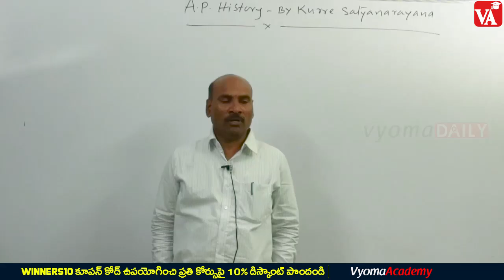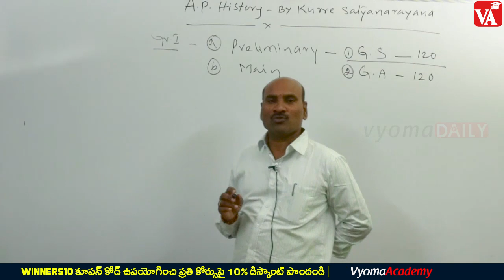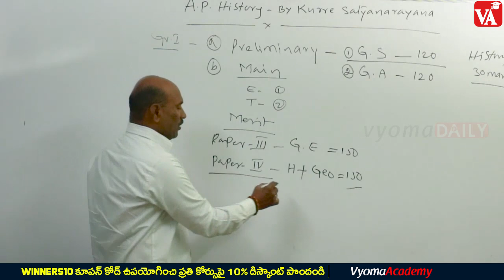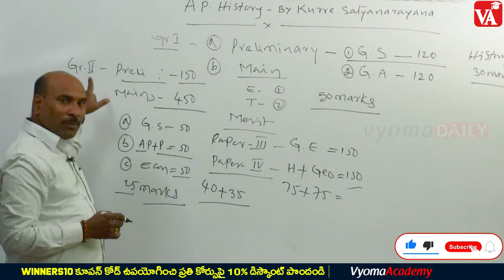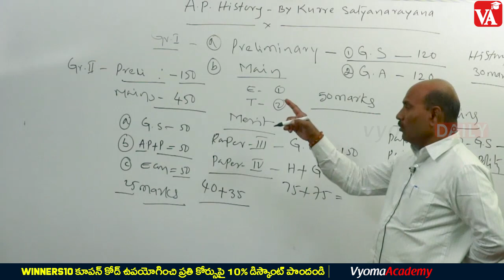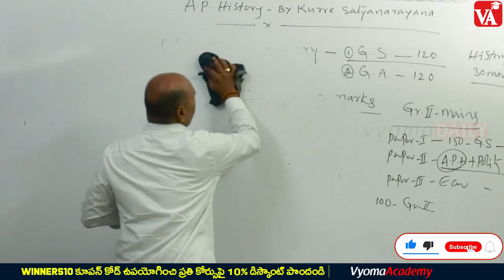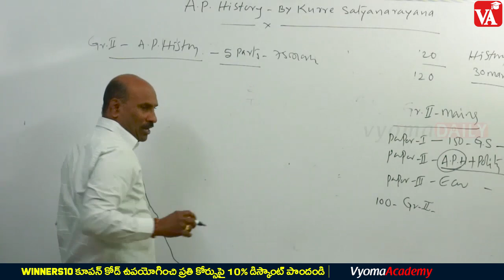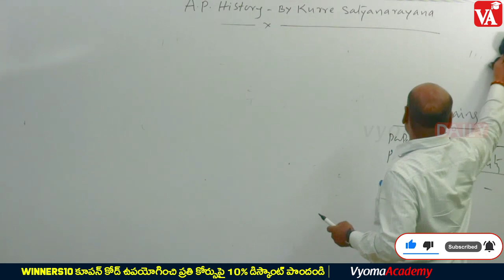AP HISTORY SYLLABUS ANALYSIS | Kurre Sathyanarayana sir | APPSC SI PC SCHIWALAYA | VYOMA ACADEMY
Promo: WINNERS10
AP History Online Classes in Telugu | Instructor: Kurre Satyanarayana Sir